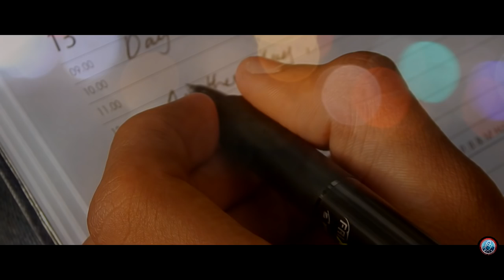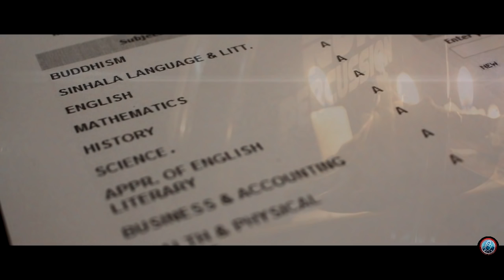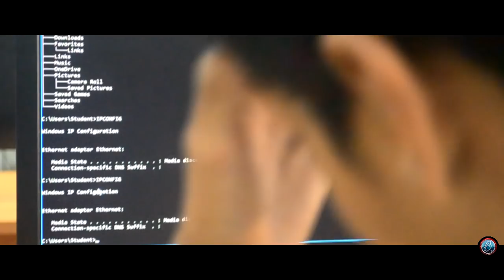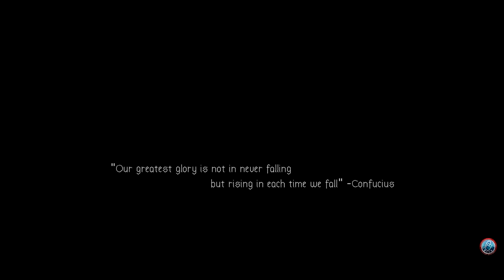The Road to Never - Inferno'15 Official Theme Song - Bandaranayake College Gampaha.Computer Society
"The road to never" the official theme song of Inferno'15 (Annual ICT day of Bandaranayake College Computer Society) is proudly presented by BCCS'16 batch.